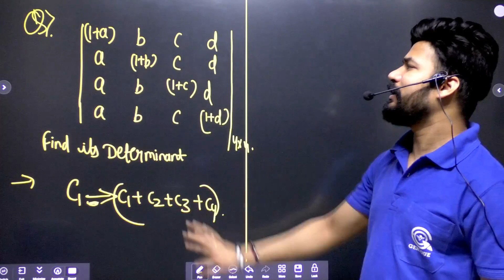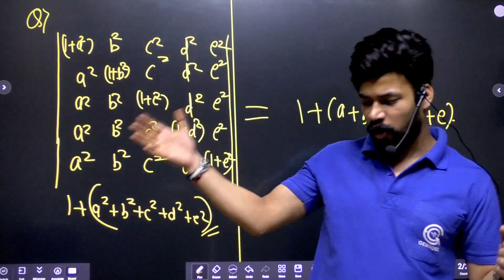#4 GATE 2023 || 5 SEC QUESTION CHALLENGE || BY - ANAND SIR